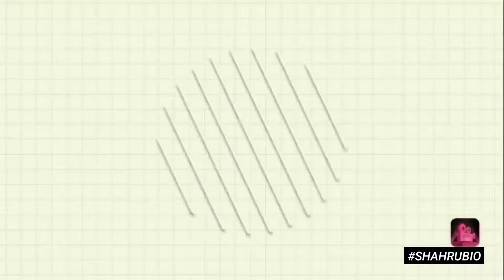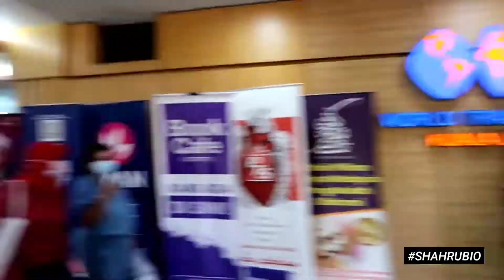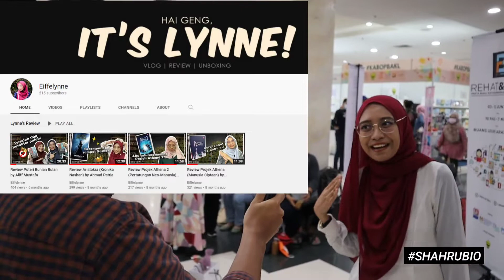PBAKL 2022 Vlog #384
PBAKL 2022 Vlog

Video agak messy, enjoy gess.